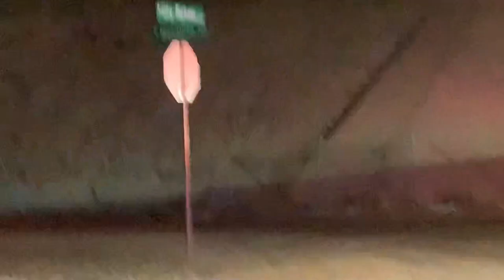Rail Car Fire Downtown Las Vegas. June 8, 2021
Rail Car Fire N Main St.